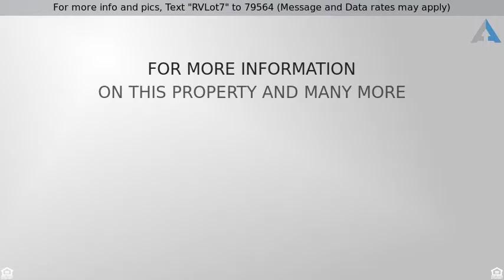Priced at $59,900 - 4001 Lark Drive , Mission, TX 78572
For more info and pics, Text "RVLot7" to 79564 (Message and Data rates may apply)
RV Lot for Sale with Finished Coach House

Stop looking! Here's the perfect RV lot with finished Coach House! Ready for you to come enjoy this winter season.  New aluminum, cedar texture pergola with lighting provides shade.  FHU, room for 40 ft RV plus parking for extra vehicle and golf cart.  No need to run cables and hoses the length of your coach with connections available at both the front of your coach and the back.  Connections are run underground to protect them from damage and keep a neat site.  Fenced storage area.  Full bath with shower and vaulted ceiling in the living area make for a comfortable extended living area in the Coach House with heat and a/c.  Lark is a very friendly street full of new friends. Community features pool, clubhouse, fitness center, and dog park.  HOA fee includes landscape maintenance.